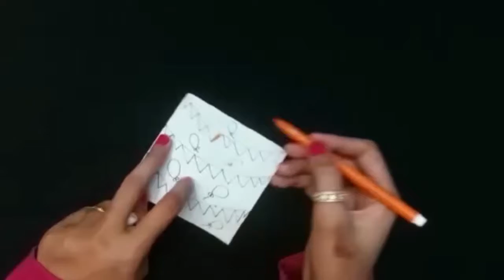Birthday Gift | DIY Birthday Gift | How To Make A Unique And Simple Birthday Surprise Gift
birthday gift for from paper, how to make birthday gift, DIY birthday gift, unique birthday gift, surprise gift idea, gift ides, decor , birthday decor ideas,